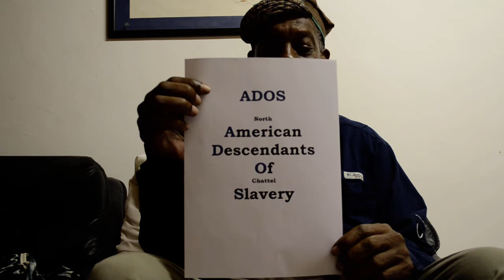ADOS TALKING TO AN AFRICAN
This is a short session theBrother had with a South African journalist and lecturer, Shepi Mati, from Rhodes University in the Eastern Cape of South Africa.
Here theBrother explains his understanding of the ADOS movement now developing in the United States

BITCOIN CONTRIBUTIONS:
722fce22-5e9f-42fc-a378-2da90f5d267a

BITCOIN CONTRIBUTIONS:
722fce22-5e9f-42fc-a378-2da90f5d267a